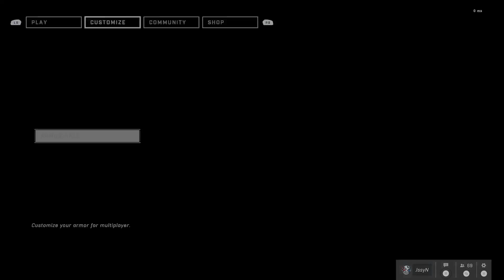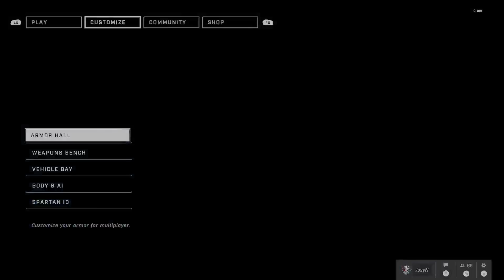Halo Infinite Multiplayer - Livestream Feb 22, 2022